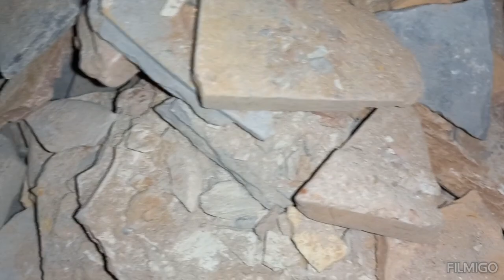soft /crunchy 9874662334